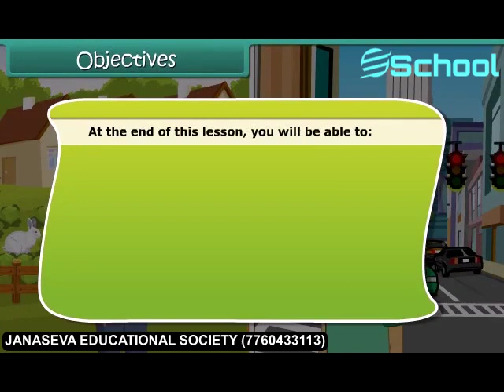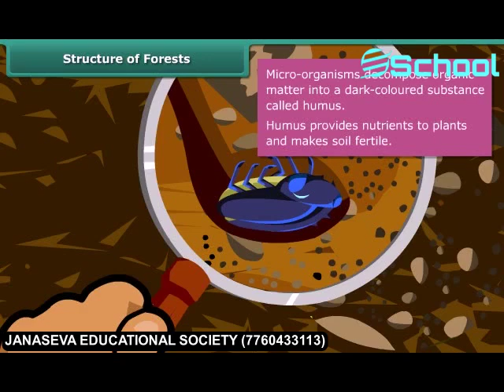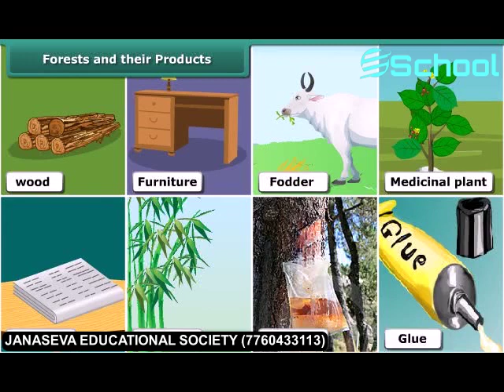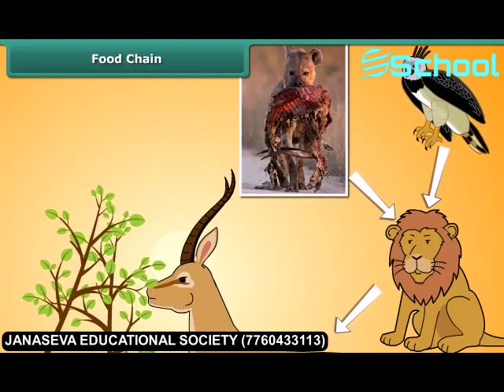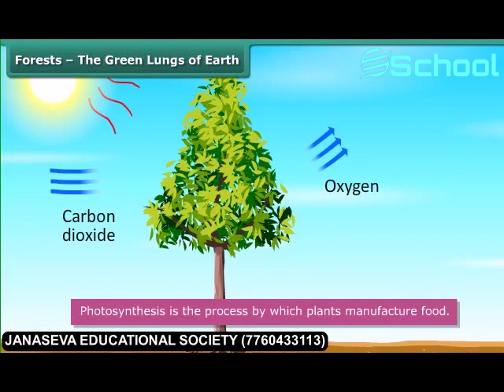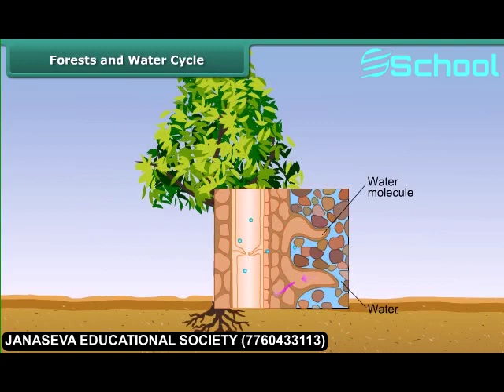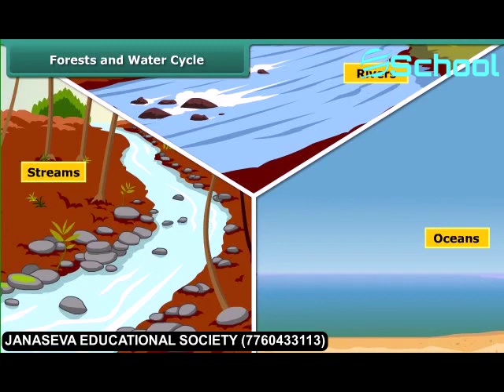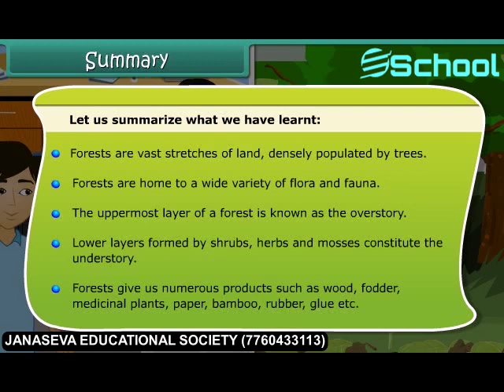Class 7th_EM_SCIENCE_Forest Our Lifeline.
Class 7th_EM_SCIENCE_Forest Our Lifeline.mp4